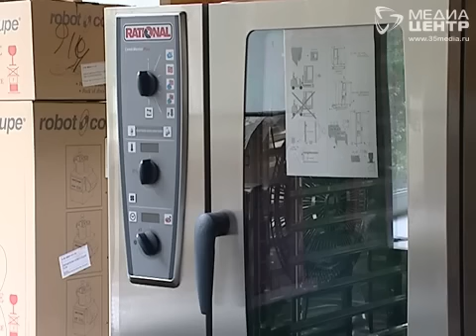В 29-ой школе Череповца заменили окна